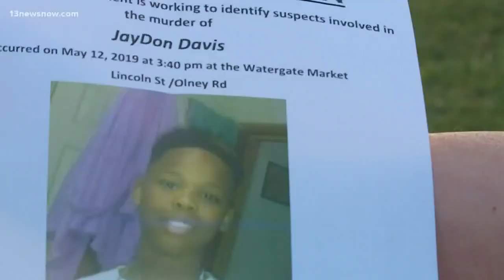Norfolk police ask neighbors for information regarding teens death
Norfolk police went around the neighborhood where JayDon Davis, 13, was shot.